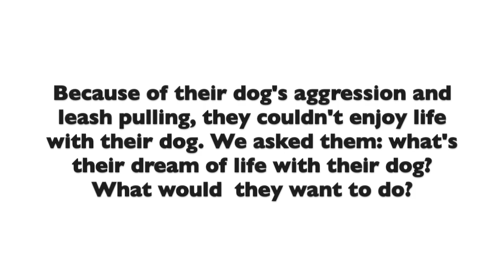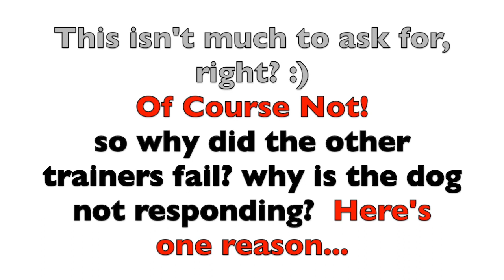Stop Leash Pulling!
This video is about Miss Mickey